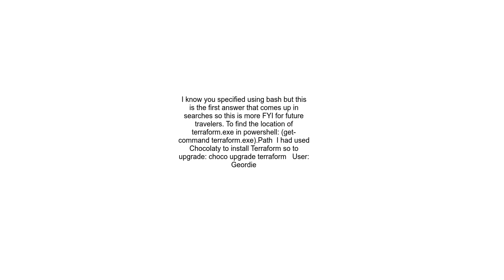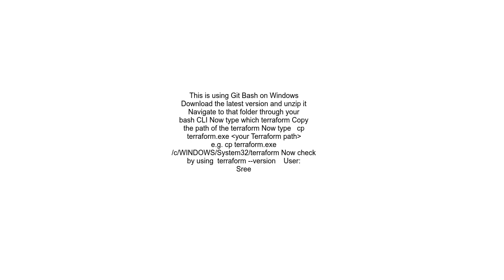How to upgrade version of terraform in windows